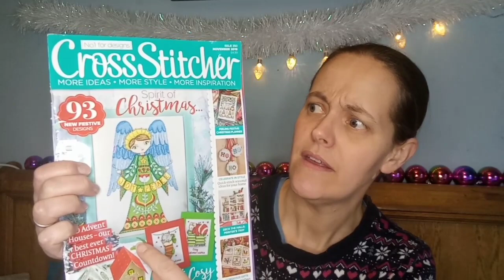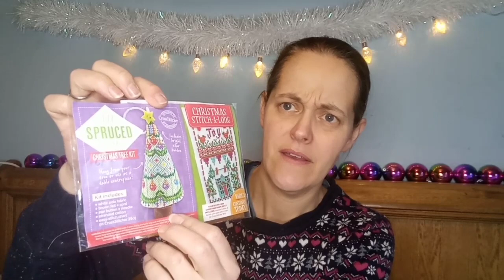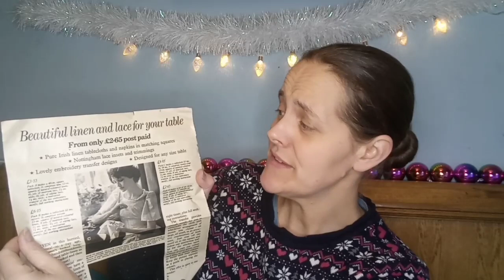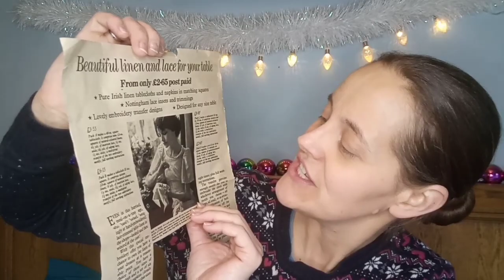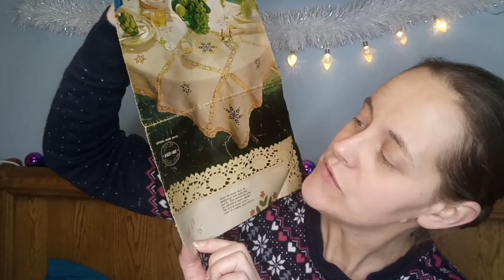Flossmas Day 3! 💖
December 3rd. Sorry this one runs long!
I'm clearly not cut out for ten minute vids, so grab your stitching if you're watching to the end!!